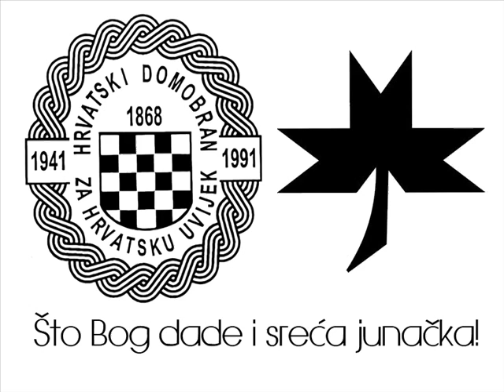DOMOBRANSKE PJESME: Tamburaški orkestar i muški zbor HRT-a - PITOMAČKA BUDNICA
( V. Glowatzky - I. Kiršek)

U suradnji sa društvom ''Hrvatski domobran'' i Klubom *242* povodom 125. godišnjice Hrvatskog domobranstva 1993. godine.

Tekst:

U planini, u planini;
Stoji starac stoljetni!
Blagoslivlje hrabru vojsku;
Koja u boj polazi!
Blagoslivlje hrabru vojsku;
Hej hura, hej hura hej hura!

A u gori, a u gori;
Vatra basja plamenom!
Oko nje su domobrani;
Koji Hrvatsku čuvaju!
Koji Hrvatsku čuvaju!

A na straži, a na straži;
stoje kao kipovi!
Spremni da se za Hrvatsku;
bore kao lavovi!
bore kao lavovi!